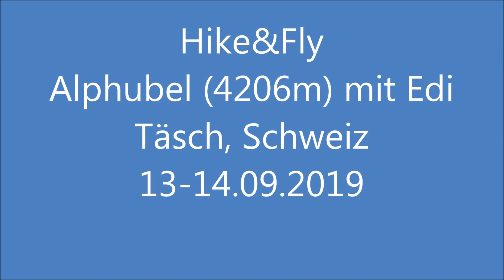Hike and Fly Alphubel (4206m)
Hike and Fly from Alphubel (4206m), ascebt and takeoff from the top by Niviuk Skin 2P paraglider on 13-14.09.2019
The night before summit at Taesch Hutte.